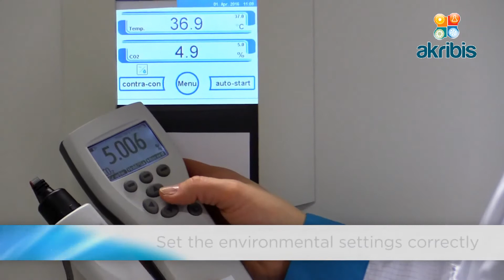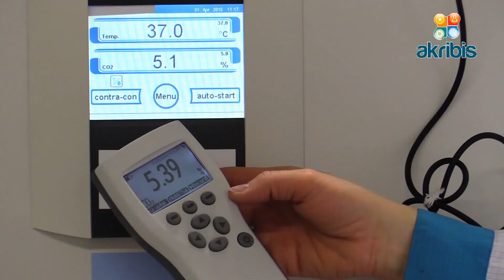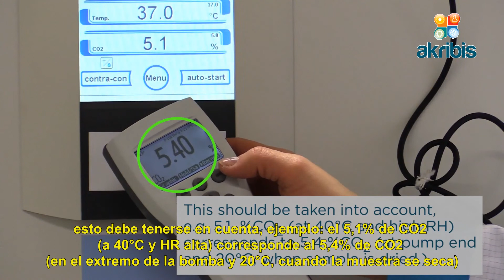Calibración in situ de CO2 en una Incubadora en Funcionamiento con Vaisala GM70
Incluso los mejores instrumentos de medición de alto rendimiento requieren calibración y mantenimiento regulares para asegurar que continúe proporcionando los datos más precisos posibles.

La calibración in situ de CO2 en una incubadora en funcionamiento se puede hacer de 2 maneras:
-Usando el GM70 con un cable plano
-Usando la opción de bomba GM70